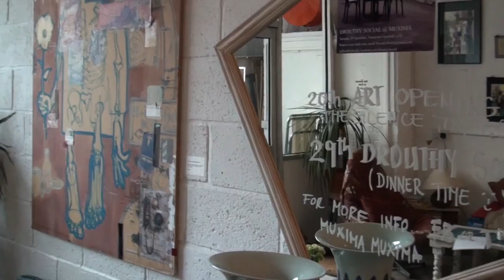Muxima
the cafe, a documentary in progress